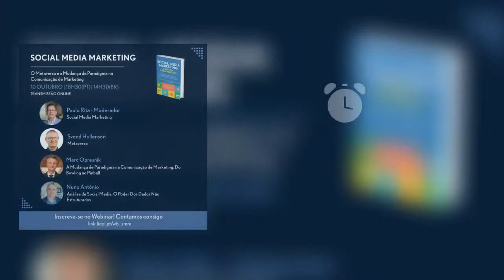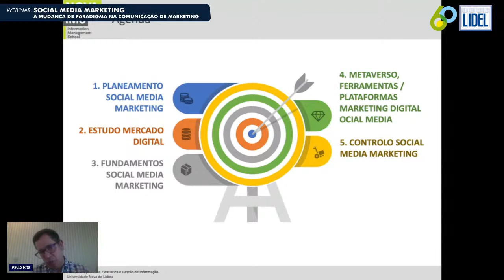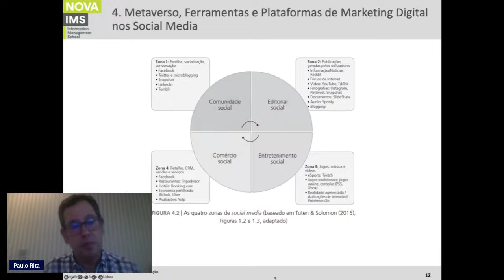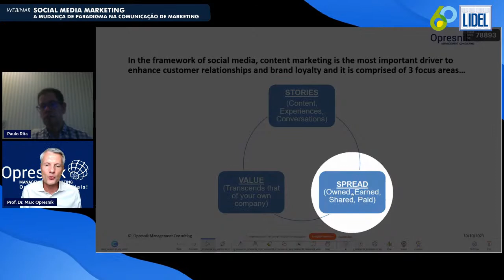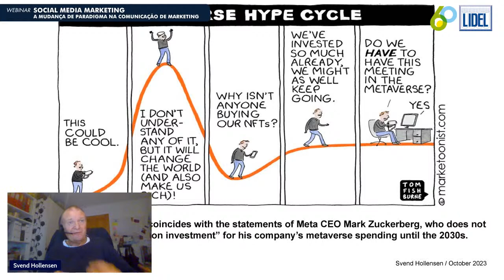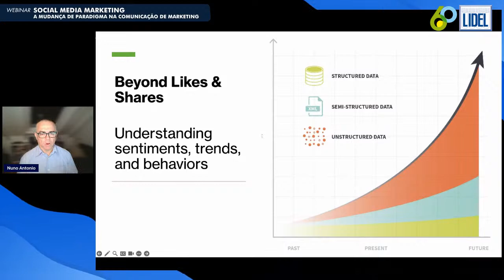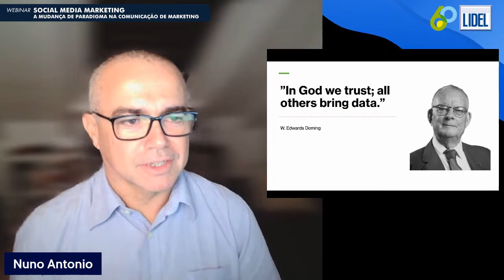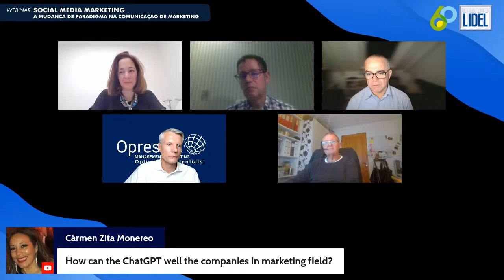Webinar - Social Media Marketing: A Mudança de Paradigma na Comunicação de Marketing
Este webinar, inspirado na obra "Social Media Marketing - Expanda o Seu Negócio”, publicada pela LIDEL, conta com a participação de profissionais de renome nacional e internacional.

Data: 10 de outubro
Horário: 18h30 (PT) / 14h30 (BR)
Transmissão online

Oradores:
Paulo Rita (Moderador)
Svend Hollensen
Marc Oliver Opresnik
Nuno António